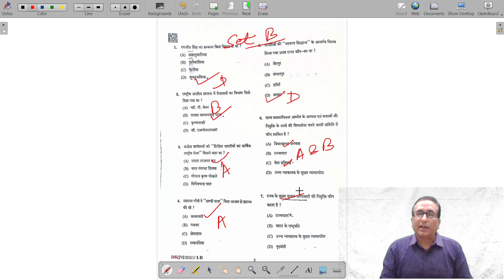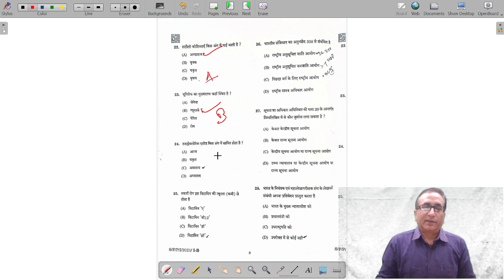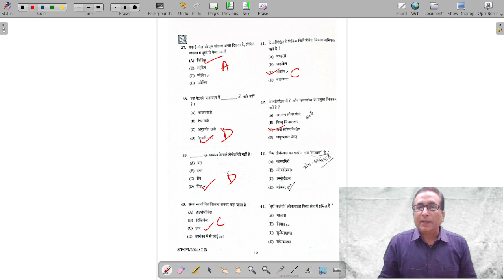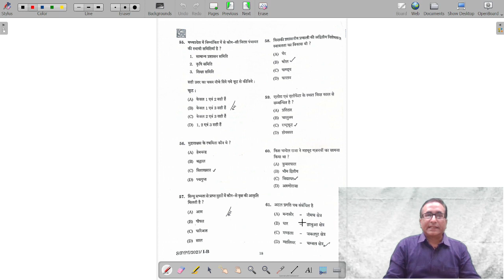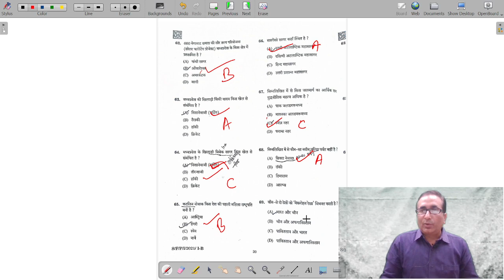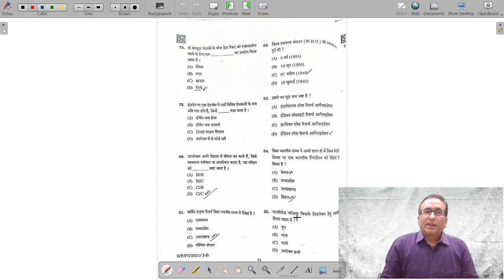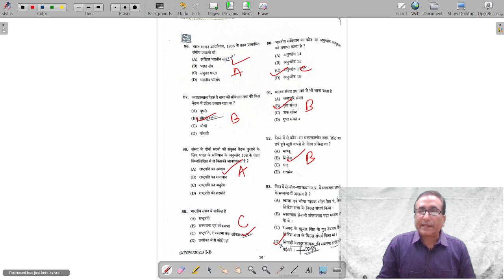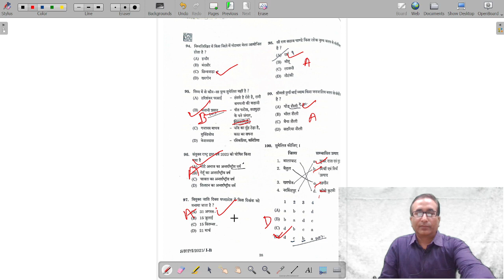MPPSC(PRE)- 2021, ANSWER KEY(paper 1 - GS) by -bhupendra sir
मिलाइये अपने उत्तर सिर्फ 25 min. में